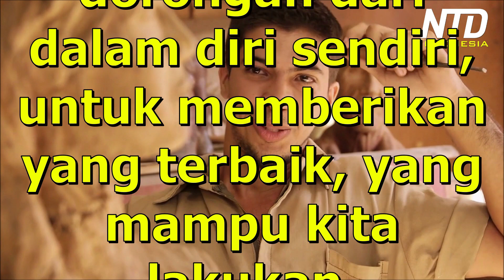Kisah Inspiratif: Kejujuran dan Ketulusan Dalam Bekerja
Ketulusan dan kejujuran dalam bekerja, tidak bergantung pada apakah akan ada yang memuji ataupun mencela hasil pekerjaan yang kita buat.

Itu adalah dorongan dari dalam diri sendiri, untuk memberikan yang terbaik, yang mampu kita lakukan.

Dengarkan Podcast kami:
Anchor ☛ anchor.fm/ntd-kehidupan